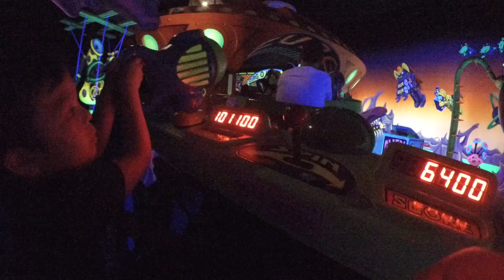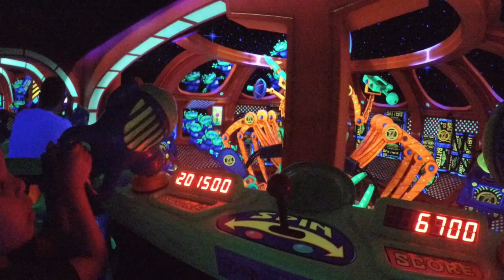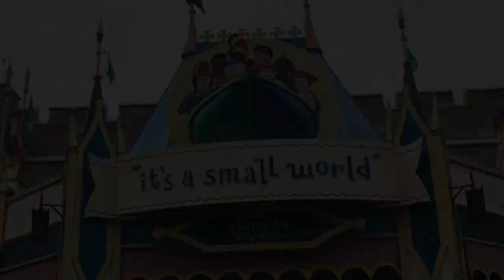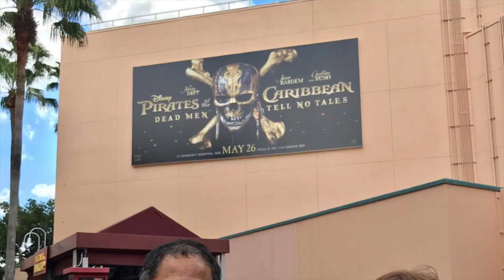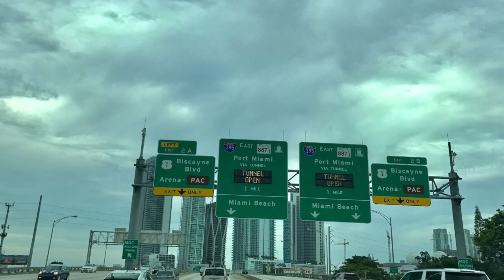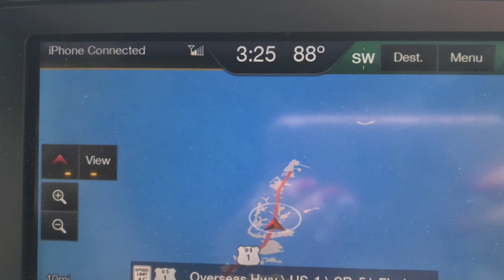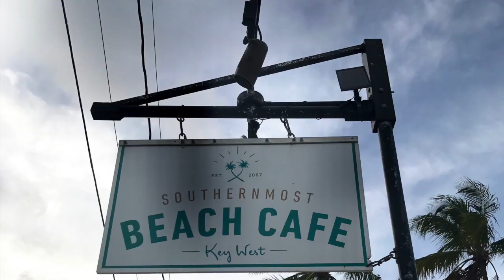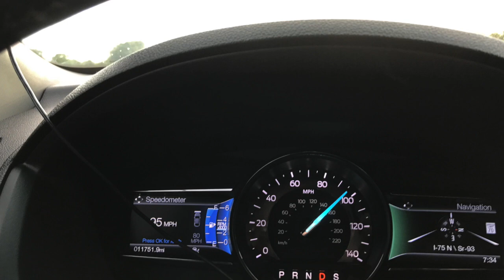My Movie 1